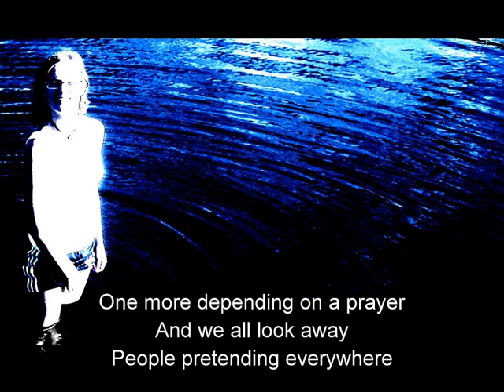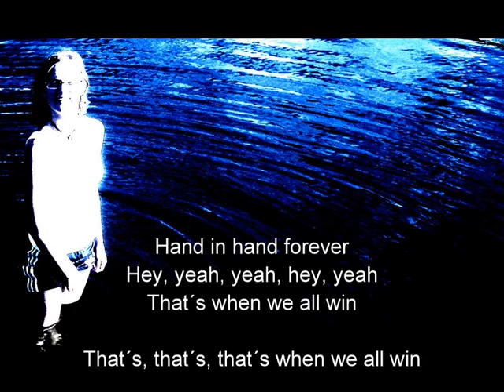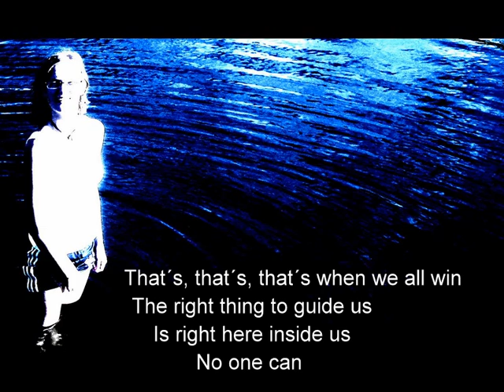When we stand together - NICKELBACK - lyrics